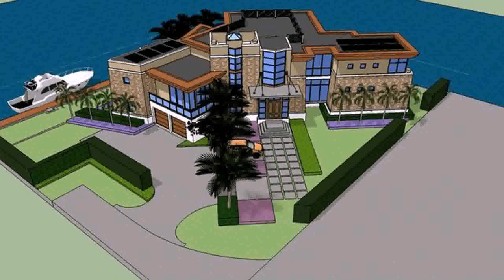Dan Sater Mediterranean Home Plans - DaddyGif.com (see description)